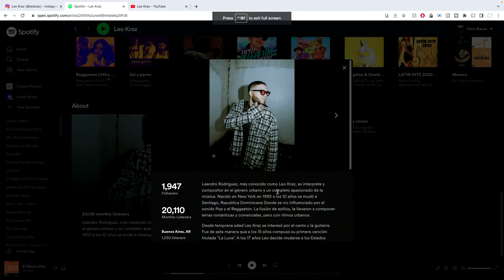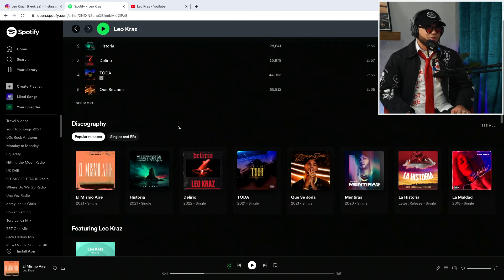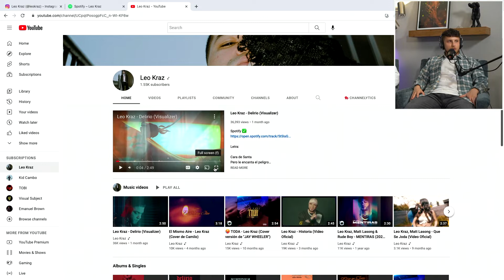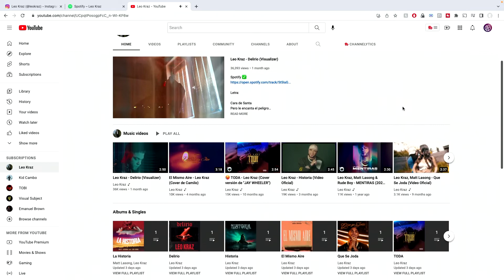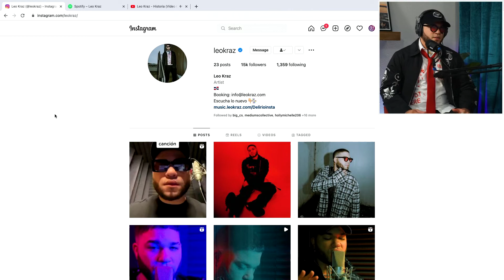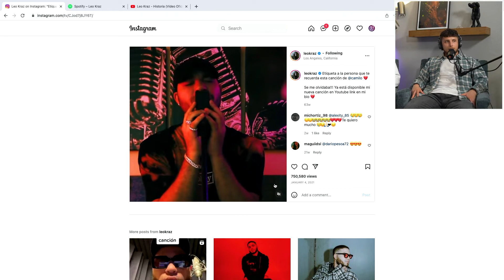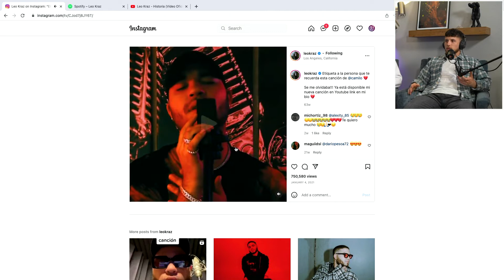Falling in Love with Latin Urban Music | Artist Leo Kraz - UNTAPPED POTENTIAL EP. 36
Leo Kraz is a Latin Urban music artist who was born in New York and grew up in the Dominican Republic, where a lot of his musical influence comes from.  Leo served in the United States Navy for 5 years, where he continued to perfect his musical craft.  After his time in the Military, Leo doubled down on his music career, releasing hit songs that have netted him thousands of monthly listeners from all across the world.

ABOUT US: The Untapped Potential Podcast is an interview-style podcast hosted by Max Prado and Chris Navan. Our mission is to bring on local guests from the Seattle area whose stories serve as an inspiration to others in pursuit of their passions.

Chapters
00:00 Intro
01:21 Growing up in the Dominican Republic
03:37 Music was always his passion
06:33 Moving back to DR from NY
09:24 Starting his Music Career
10:57 Moving to North Carolina to follow music
14:02 Moving to NY and Joining the Navy
17:22 Navy Friends Helped Get Him Started
18:34 Mental Toll of Deployment
21:06 Where inspiration comes from
21:43 Latest Music Videos
24:20 The Truth About the Industry
29:18 Leo's tips to grow your audience